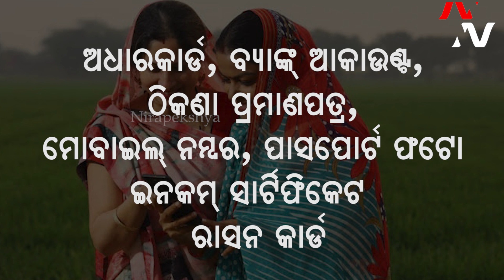କେଉଁ ମହିଳାଙ୍କୁ ମିଳିବ ୫୦ ହଜାର ଟଙ୍କା ତୁରନ୍ତ ଜାଣନ୍ତୁ subhadrayojana bjpgovt | Nirapekshya News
NIRAPEKSHYA NEWS | ODISHA NEWS | SUBHHADRA YOJANA
ପଥ ଗ୍ରହଣ ପରେ ରାଜ୍ୟ ସରକାର ପ୍ରଥମ କ୍ୟାବିନେଟ ବୈଠକ କରିଛନ୍ତି । ଏହି ବୈଠକରେ ମୁଖ୍ୟତଃ ୪ଟି ପ୍ରସ୍ତାବ ଉପରେ ମୋହର ବାଜିଛି । ନିର୍ବାଚନ ବେଳେ ବିଜେପି ତରଫରୁ ରାଜ୍ୟର ମହିଳାମାନଙ୍କୁ ଯେଉଁ ସୁଭଦ୍ରା ଯୋଜନାର ପ୍ରତିଶ୍ରୁତି ଦିଆଯାଇଥିଲା ତାହା ...
🔆MORE UDATE🔆